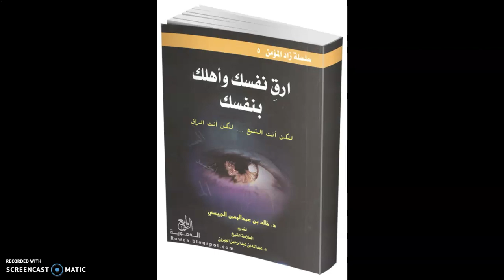رقية موجزة من القرأن